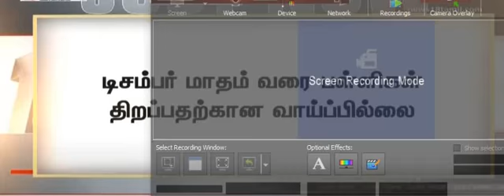டிசம்பர் வரை பள்ளிகள் திறக்க வாய்ப்பில்லை || பள்ளிகல்வித்துறை தகவல் || TN SCHOOL REOPEN DATE